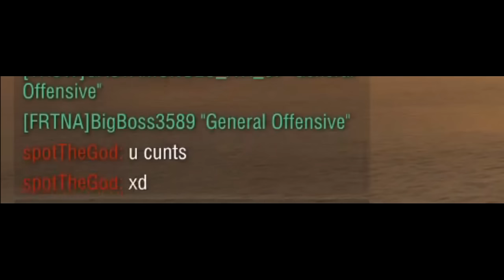WoWs Highlights #28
World of Warships Highlight funny video!